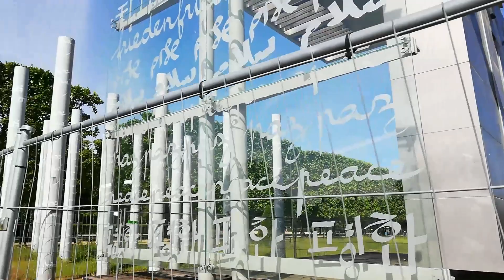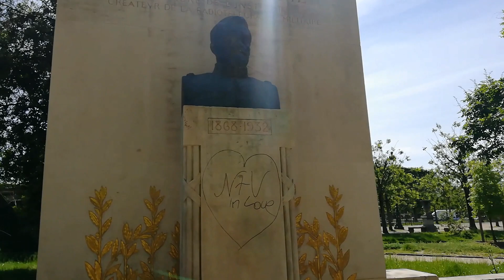PARIS DECONFINEMENT 2 TOUR EIFFEL 2020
Promenade à la Tour Eiffel mardi 12 Mai 2020.